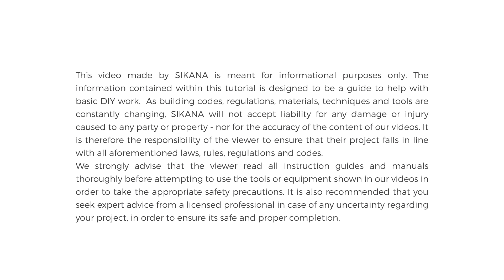How to Use a Sand Screen | Masonry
Take a quick lesson in how to use a sand screen.

This introductory program is meant to help anyone wishing to grasp the basics of woodworking.

Continue watching to learn how to use a brick jointer. Here's the link to the program

The Masonry Program was created thanks to the support of Kingfisher.